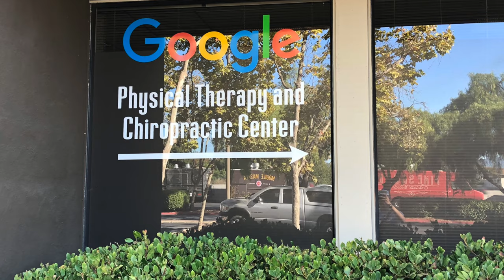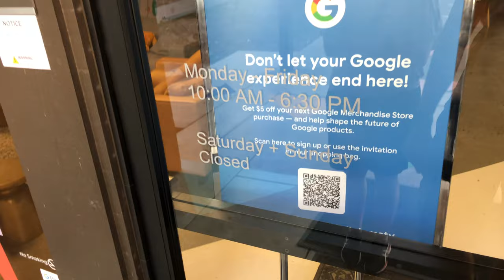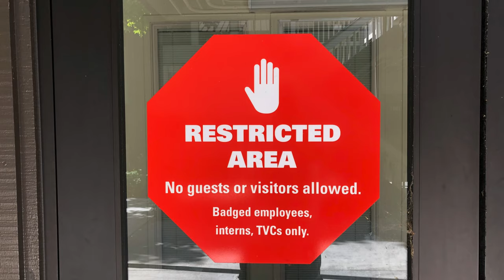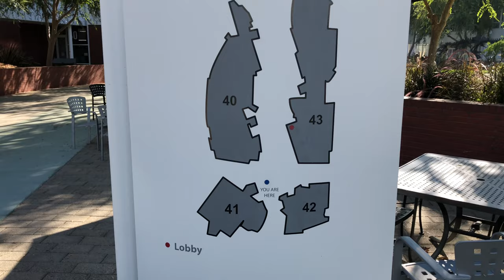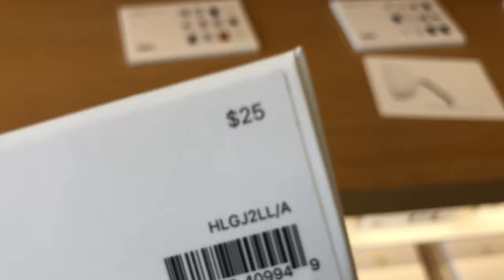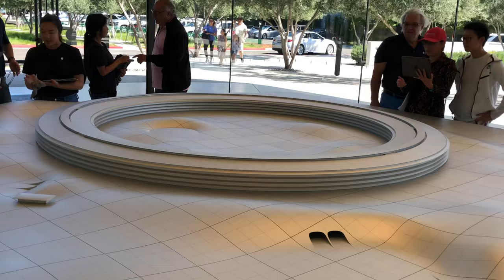Zu Besuch bei APPLE, GOOGLE und er berühmtesten Garage der Welt - MeAppleCat im Silicon Valley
--WEVIEW--
link:
name:
rating: 5/5
independent: yes